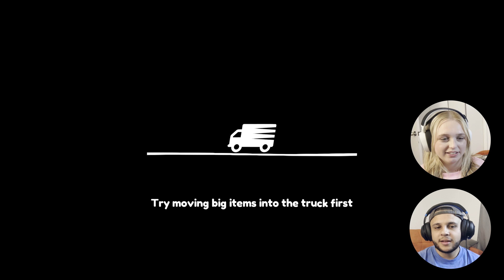MOVING OUT - I BROKE A CHAIR (CO-OP GAMEPLAY)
MOVING OUT - I BROKE A CHAIR (CO-OP GAMEPLAY) *AbbyandStevenGames*

Hi everyone, Abby and I are showing gameplay of Moving Out, a hilarious local co-op game where you and your friends work together to help people move out of their homes. The game is perfect for couples and friends who want to have some fun and laughs together. We'll show you some of the game's features, such as its physics-based gameplay and its variety of levels. So if you're looking for a fun and challenging co-op game to play with your friends, then Moving Out is definitely worth checking out!

Keeping Track to Look Back On:
Age:  Abby 24 & Steven 26